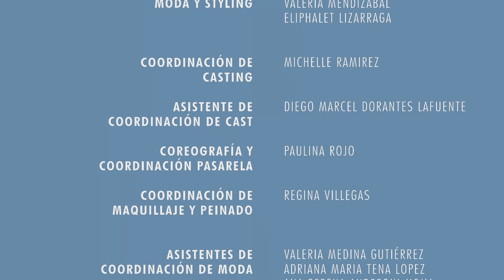Benito Santos MBFWMx | CDMX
Benito Santos presentó "Geométrico” en la primer parada de MBFWMx en Ciudad de México. Te invitamos revivir esta pasarela y ser parte de esta edición de Mercedes-Benz Fashion Week México. ¿Estás listo?